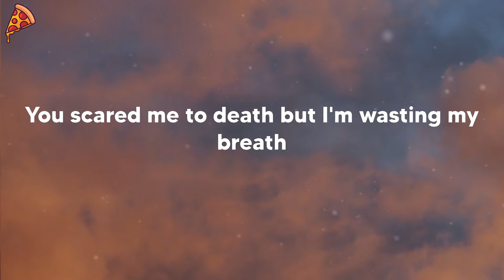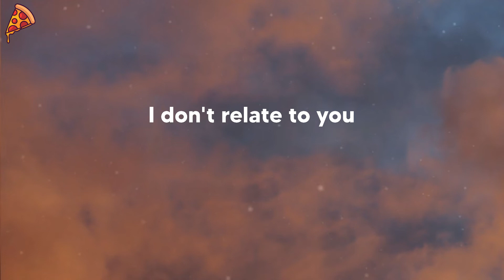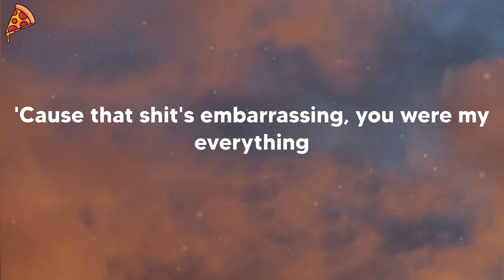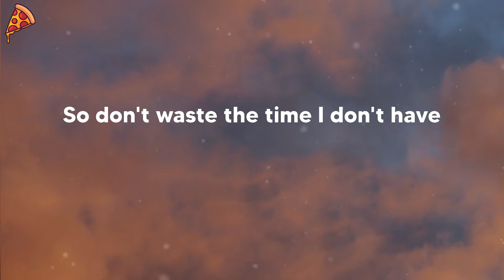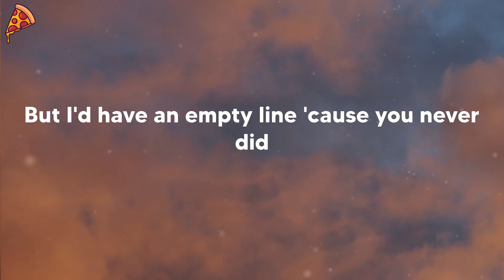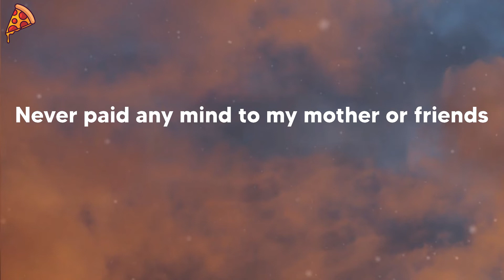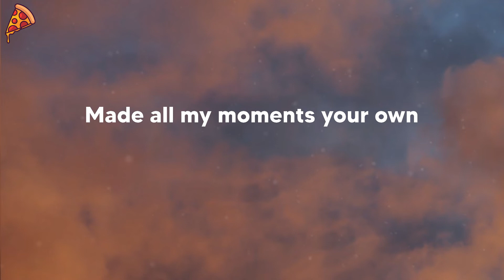Billie Eilish - Happier Than Ever - Edit (lyrics)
🍕 Billie Eilish - Happier Than Ever - Edit